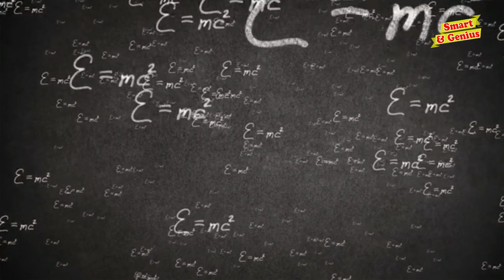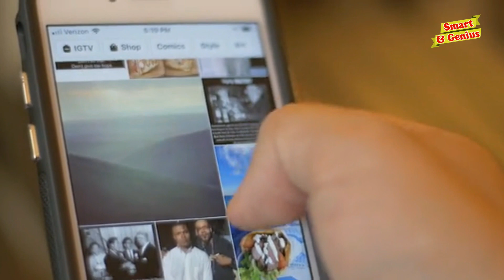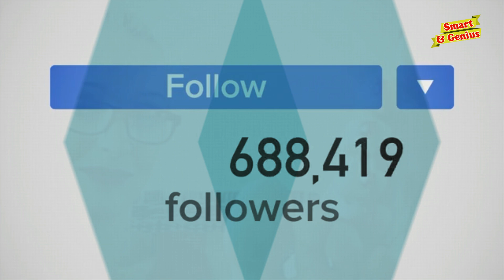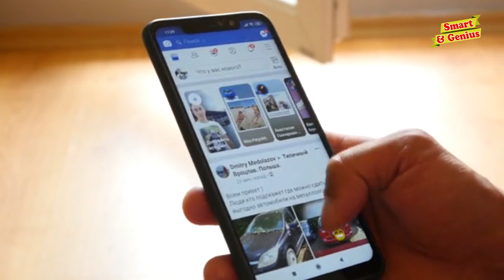A Girl Earn Over 100,000 $ By Selling Her Used Socks.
Hello Friends Asslam O Alekum... ye duniya badal chuki hai... par kitni badal chuki hai ye aap is video main jaan len ge.. kyunki ab pesa kamana itna asan ho chuka hai ke kuch log apne paseene se sharabor moze bech kar bhi khoob pesa kama rahe hain... mazeed tafseelat ke liye video mulahiza kijiye...